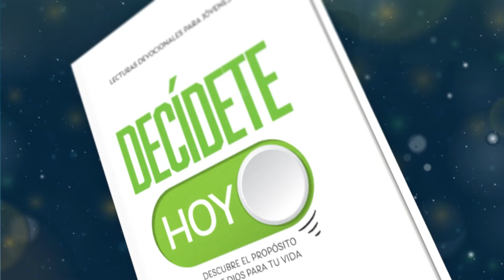Devoción Matutina Para Jóvenes - 16 de Julio del 2024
16 DE JULIO
UN TIEMPO BIEN INVERTIDO
«Aprovechen bien el tiempo» (Colosenses 4: 5).

Mientras los estudiantes esperaban el almuerzo en el colegio de Andover, Inglaterra, pasaban el tiempo conversando y riendo. Sin embargo, Joseph Cook utilizaba ese tiempo para consultar diariamente un voluminoso diccionario en un rincón. Su objetivo era mejorar su vocabulario, conocer sinónimos o antónimos de una palabra y su derivación. A pesar de que algunas personas se burlaban de él diciendo que se había tragado el diccionario, él sabía que su dedicación a la lectura y el aprendizaje autodidacta lo estaban preparando para un futuro brillante. Joseph Cook es un ejemplo de cómo el esfuerzo y el compromiso pueden ayudarnos a crecer en nuestra educación y desarrollo personal.

Hugo Miller, mientras trabajaba como picapedrero en una cantera, tuvo tiempo para leer obras científicas, y escribía las lecciones aprendidas en los trozos de piedra que manejaba. Después fue profesor de geología en una Universidad de Edimburgo, Escocia.
El escritor Orrison S. Marden dijo: «Una hora por día quitada de los pasatiempos frívolos y usaba provechosamente, haría que cualquier joven o chica de talento ordinario aprendiera una ciencia completa. Una hora por día de un hombre ignorante, haría un hombre de buena educación en diez años [...]. Con una hora por día, un muchacho o una chica leería con cuidado veinte páginas, o dieciocho gruesos tomos en un año. Con una hora por día bastaría para hacer toda la diferencia que existe entre la mera existencia y una vida útil y feliz».

Tienes a tu alcance posibilidades de valor incalculable. Dios espera que progreses cada día. El apóstol Pedro te dice: «Y por esto deben esforzarse en añadir a su fe la buena conducta; a la buena conducta, el entendimiento; al entendimiento, el dominio propio; al dominio propio, la paciencia; a la paciencia, la devoción; a la devoción, el afecto fraternal; y al afecto fraternal, el amor. Si ustedes poseen estas cosas y las desarrollan, ni su vida será inútil ni habrán conocido en vano a nuestro Señor Jesucristo» (1 Pedro 1: 5-8).

¿Qué actividades podrías reducir o eliminar de tu rutina diaria para dedicar más tiempo al aprendizaje y al crecimiento personal? ¿Qué áreas de conocimiento te gustaría estudiar en tu tiempo libre? Usa tu tiempo sabiamente para aprender, crecer y servir a los demás.